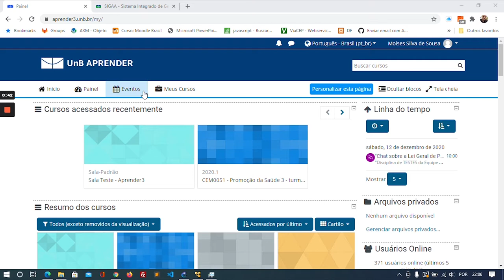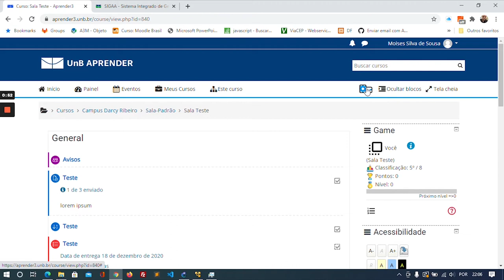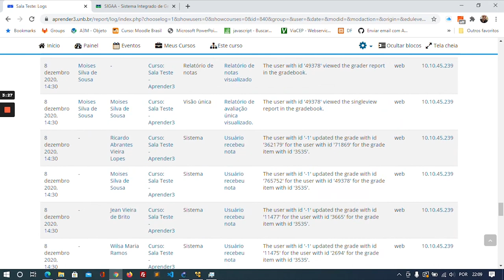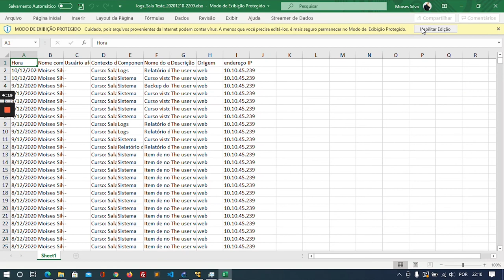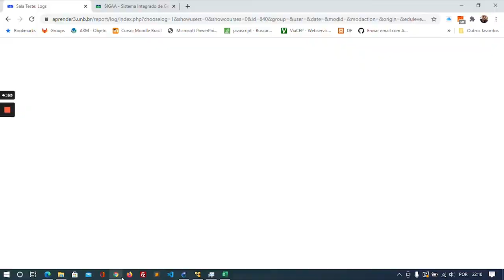Como Extrair uma Planilha de Relatório de Logs (2020)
Neste vídeo, apresentamos como realizar a extração de uma planilha de relatório de Logs de uma disciplina virtual no Moodle.